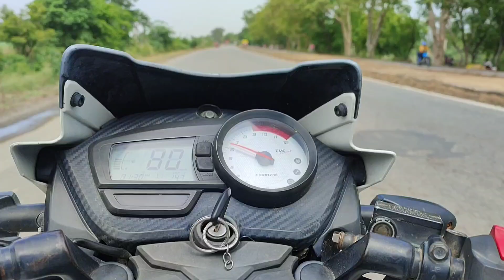ssc exam || sri sidhi vinayak Institute in bareilly || nainital rode || SSVGI college bareilly